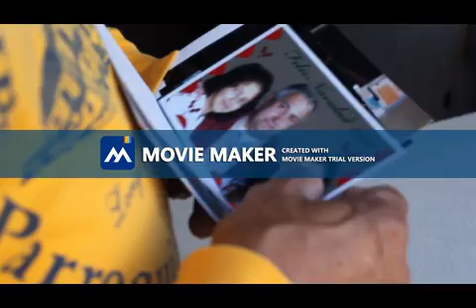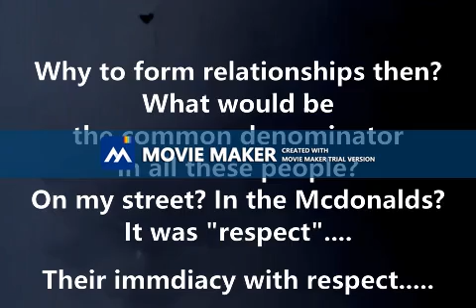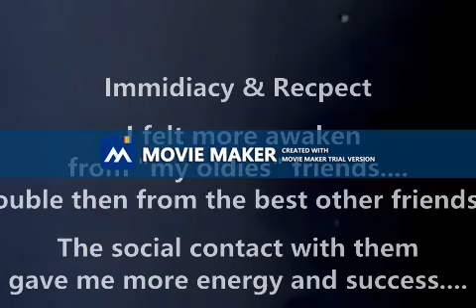PSA Announcement on Respect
Speech 10 Class